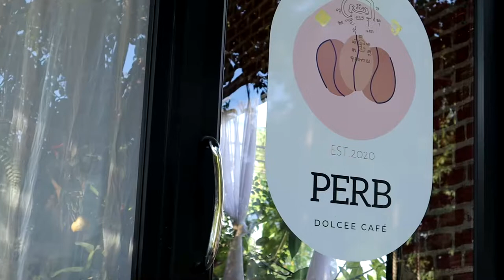น้ำลายสอ |ร้านกระเปิ๊บ วังทอง พิษณุโลก